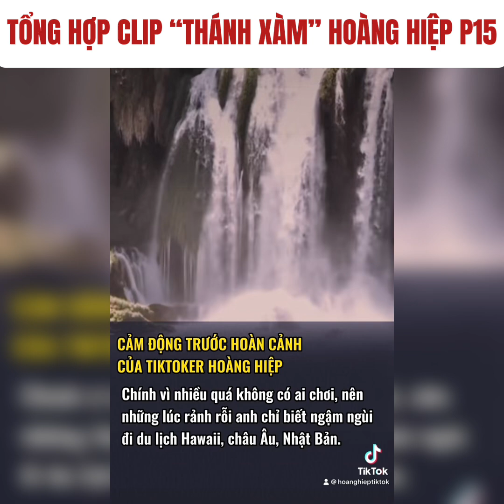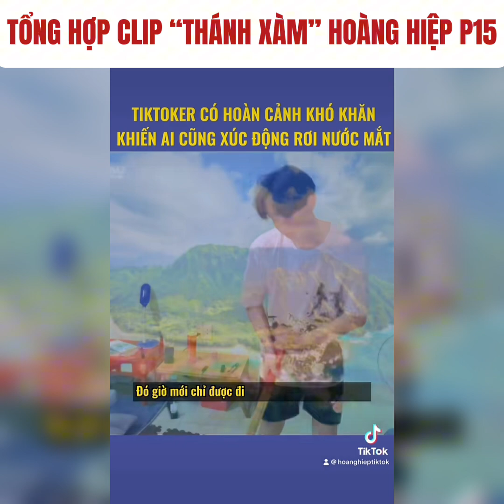Tổng hợp clip hài “thánh xàm” Hoàng Hiệp phần 15